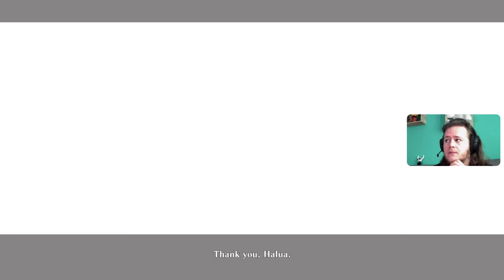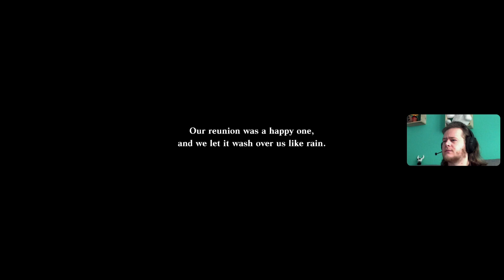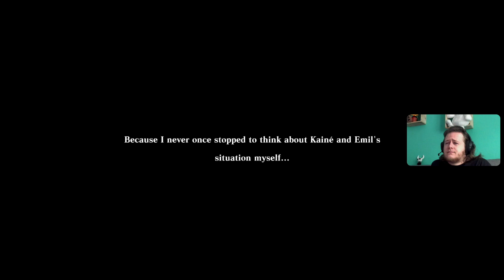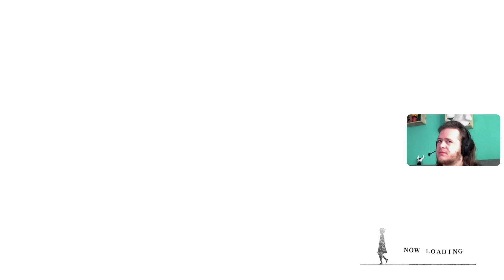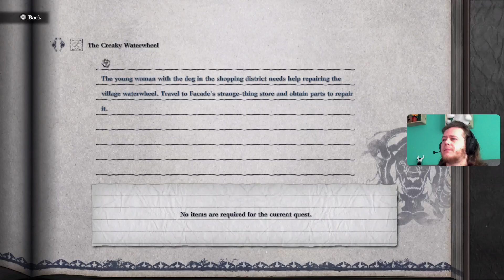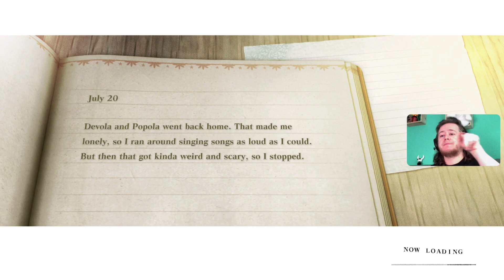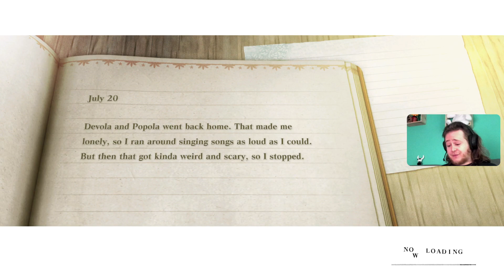Nier: Replicant PS5 Lets Play Folge 7.11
Heute erleben wir die Wiederauferstehung von Kainé, Emil findet zu seiner neuen Form und es wird endlich wieder geangelt. Es gibt neue Nebenquests die mich von der Hauptstory ablenken aber glücklicherweise ist der Kanal repariert und ermöglicht schnelleres hin und her irren.